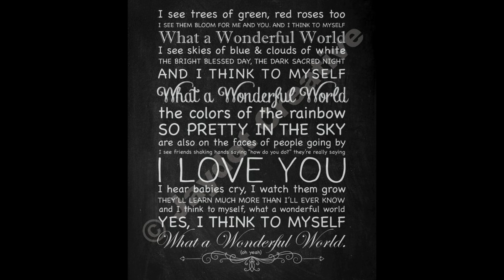Wonderful World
This rendition of Louis Armstrong's classic song "Wonderful World" was performed by Jeff Parsons (guitar and vocals) and Doug Schmidt (bass guitar).